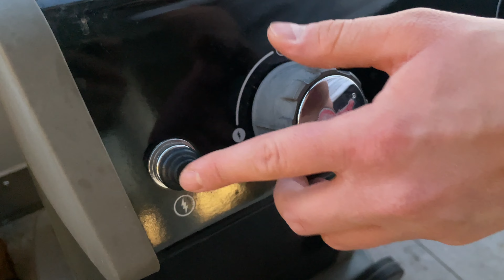Schoko Banane auf dem Grill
Das süße Dessert vom Grill zum BBQ! Nehmt eine Banane, schneidet sie auf, packt Kinderriegel oder Nutella hinein und ab damit auf den Grill. 5 Minuten später einfach auslöffeln und genießen. Mehr gibts hierzu nicht zu sagen :)

Wir wünschen euch einen guten Appetit - schreibt gerne in die Kommentare, wie diese Nachspeise euch geschmeckt hat.